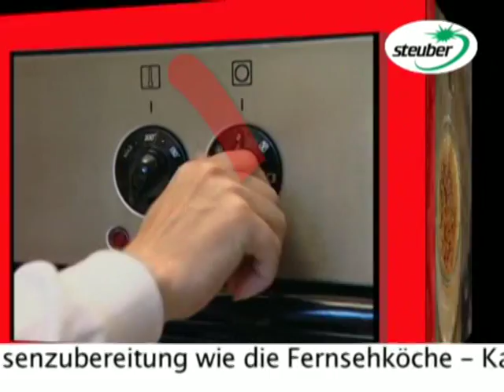Der culinario Universal Flambierer jetzt bei Danto.de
Mit dem culinario Universal Falmbierer von ist Flambieren jetzt noch einfacher.